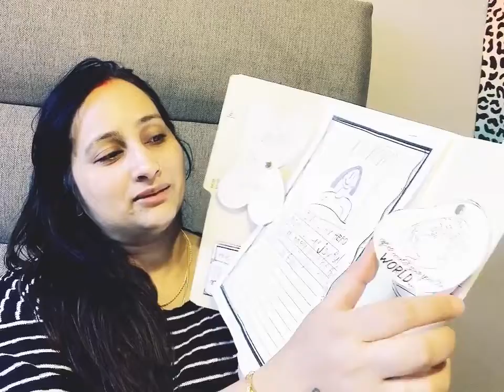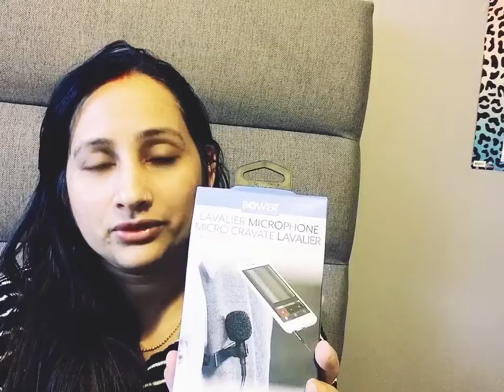🌹🌹Happy Mother’s day to all 🌹🌹mothersday 🌹🌹